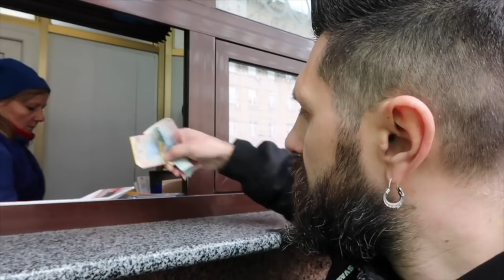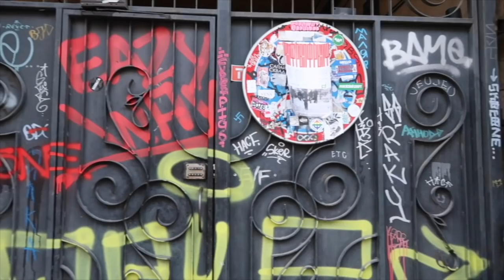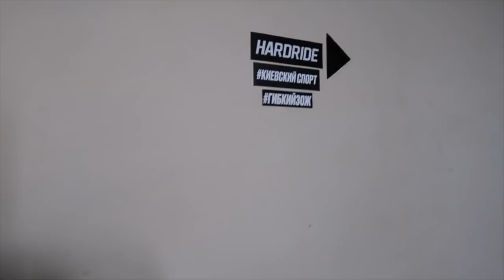VLOG #63: НОВАЯ КАМЕРА | ПОЕЗДКА НА MANOWAR | МУРАЛЫ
Приобрел новую камеру, заболел, поехали в Киев на Manowar, встретили яжеотца, замутили тур по центровым муралам, что мне дичайше понравилось.
Выздоровел от длительной ходьбы)) Сделал рекорд по шагам в своем фитнес трекере)) Увидел и услышал старичков металлистов и прочие дела.

Инстаграм Тани - тут фото и описание муралов и не только. И вообще профиль офигенский!

А вот моя ссылка со ссылками на все мои аккаунты и способы связи со мной